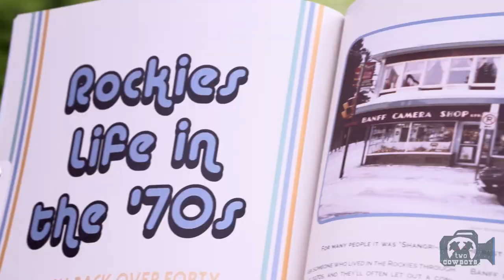Traveling Cowboys: Celebrating the 2017 Summer Solstice With Julian Bond at Juniper Bistro in Banff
Summer Solstice Party at Juniper Bistro

When you mention party and food, we guarantee that the Two Cowboys will be taking an interest. We attended another event at the Juniper Bistro in Banff, courtesy of Chris Irving, the Executive Chef and General Manager. As a result, we are bringing you this report of how events unfolded.
There is a saying in the Bow Valley that goes something like this. "Anything for a party!" There is another one. " Chris Irving from Juniper Bistro knows people!"
If you combine the two and add the longest and most beautiful day of the year, you have the annual Summer Solstice Patio gathering at the Juniper Bistro in Banff, Alberta. It is in its 5th iteration.